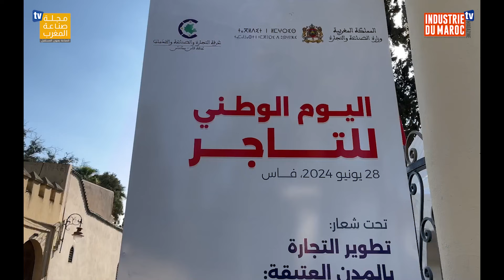اليوم الوطني للتاجر 2024: تنمية التجارة في المدن العتيقة للمملكة